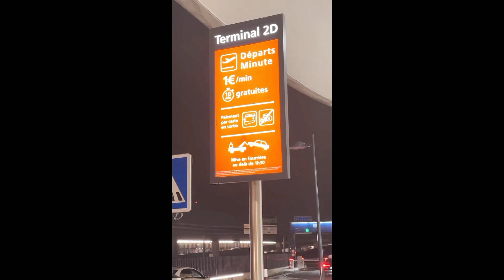Exploring Europe | Beautiful Lake Garda Brescia | Italy to Paris France 🇫🇷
Join me on an unforgettable journey through Europe! 🌍 In this episode, we explore the stunning Lake Garda in Brescia, Italy 🇮🇹, with its breathtaking scenery and crystal-clear waters. After enjoying the beauty of Italy, we continue our adventure all the way to the iconic city of Paris, France 🇫🇷, where history, culture, and romance await around every corner. From picturesque landscapes to vibrant cityscapes, this travel series captures it all!